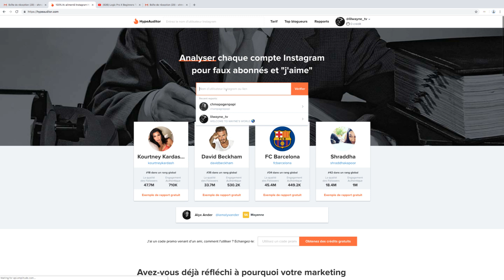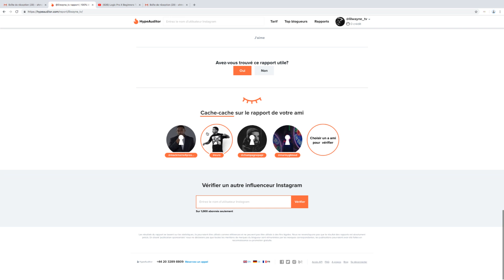Comment savoir les faux comptes sur Instagram